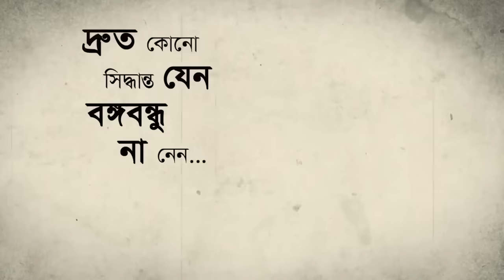৭ই মার্চের সেই ঐতিহাসিক ও কালজয়ী ভাষণ l ৭ই মার্চের পটভূমি l Bangabandhu l Sheikh Mujib l 7th March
১৯৭১ সালের ৭ মার্চ ঐতিহাসিক রেসকোর্স ময়দানে বঙ্গবন্ধু তাঁর জীবনের শ্রেষ্ঠ ভাষণটি দিয়েছিলেন। ১০ লক্ষাধিক লোকের সামনে পাকিস্তানি দস্যুদের কামান-বন্দুক-মেশিনগানের হুমকির মুখে বঙ্গবন্ধু শেখ মুজিব ওই দিন বজ্রকণ্ঠে ঘোষণা করেন- ‘এবারের সংগ্রাম আমাদের মুক্তির সংগ্রাম, এবারের সংগ্রাম স্বাধীনতার সংগ্রাম।’

On March 7, 1971, the historic Racecourse Ground was reverberating with the most impassioned and galvanising speech of Bangabandhu. Unmoved by threats of bullets, bombs, and machine guns by the diabolic Pakistani regime, Bangabandhu Sheikh Mujib's voice, with a steely resolve, in presence of hundreds of thousands of people, roared out loud our charter of freedom- "This time the struggle is for freedom, this time the struggle is for independence."